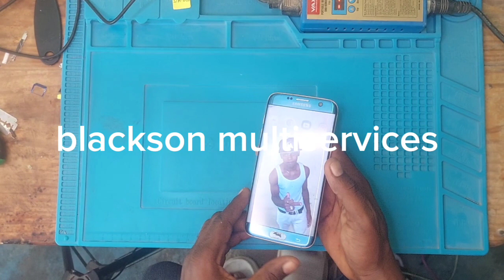como cambiar batería 🔋 de un Samsung galaxy s7 edge